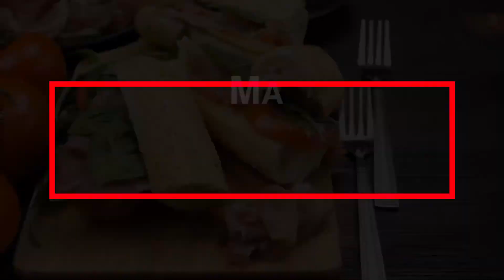Fresh on Main Street Sandwich